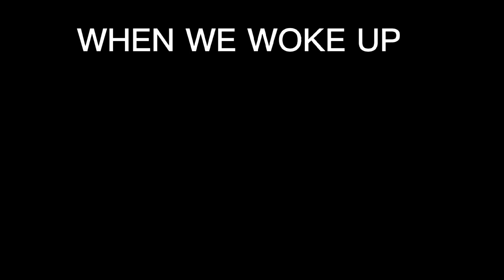24 hours with Offenderman (Oh no..)